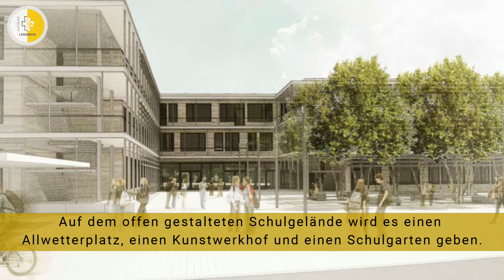Baufortschritt Paul Klee Gymnasium (Stand Januar 2022)